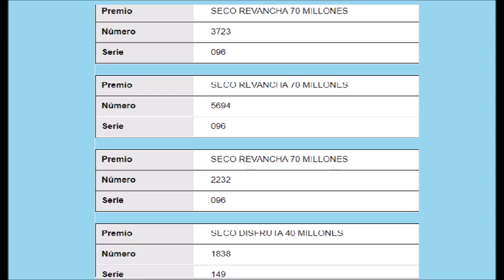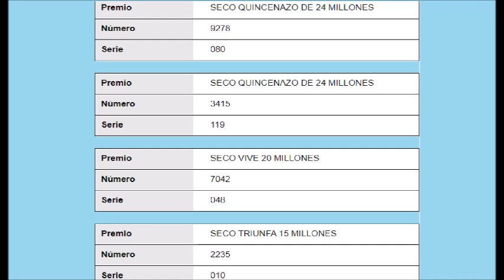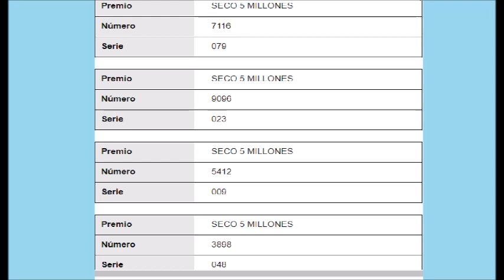LOTERIA DEL TOLIMA RESULTADO DE LOS PREMIOS SECOS DEL MARTES 21 DE JUNIO DEL 2022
RESULTADO

LOTERIA DEL TOLIMA RESULTADO HOY MARTES 21 DE JUNIO DEL 2022
RESULTADO LOTERIA DEL TOLIMA RESULTADO DEL MARTES 21 DE JUNIO DEL 2022
RESULTADO LOTERIA DEL TOLIMA DEL MARTES 21 DE JUNIO DEL 2022
RESULTADO SORTEO LOTERIA DEL TOLIMA DEL MARTES 21 DE JUNIO DEL 2022
PREMIO MAYOR LOTERIA DEL TOLIMA DEL MARTES 21 DE JUNIO DEL 2022
NUMERO GANADOR LOTERIA DEL TOLIMA DEL MARTES 21 DE JUNIO DEL 2022
RESULTADOS SORTEOS DE LOTERIAS Y CHANCES DE DEL MARTES 21 DE JUNIO DEL 2022